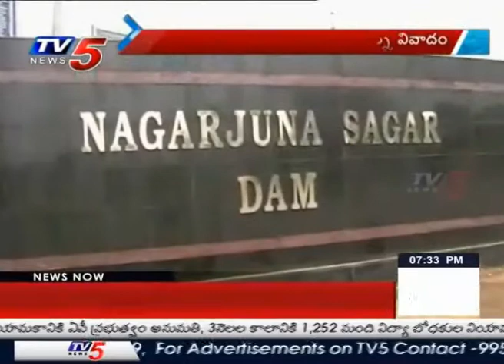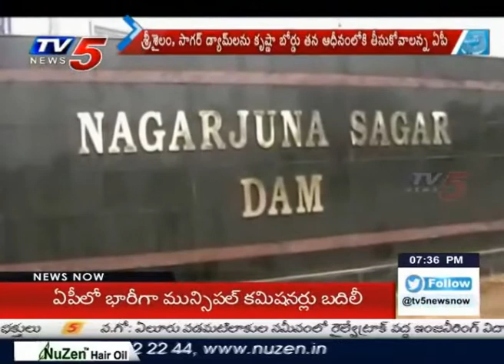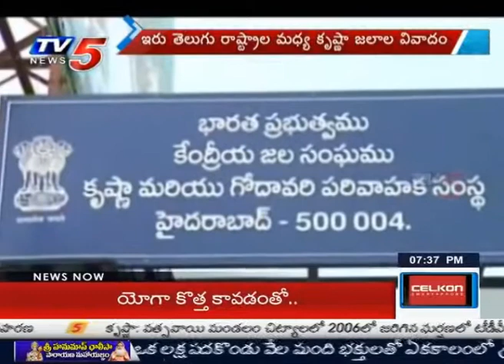Water Disputes | Original Facts in AP Reorganisation Act | Top Story | Part 1 : TV5 News